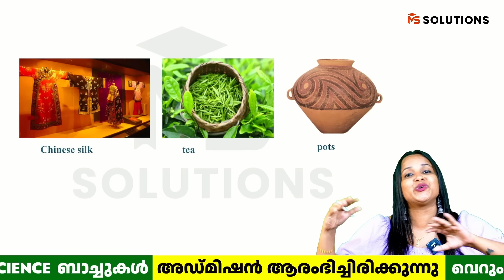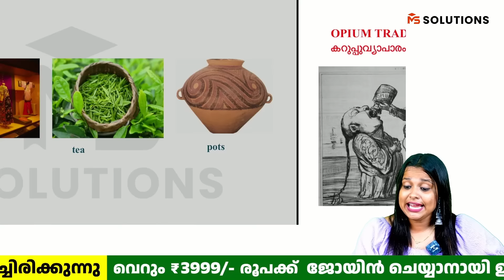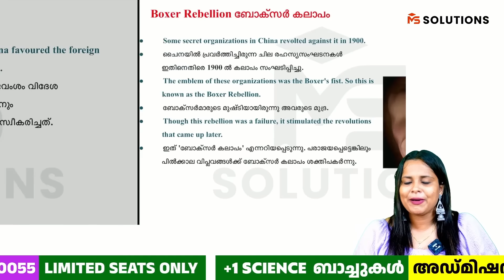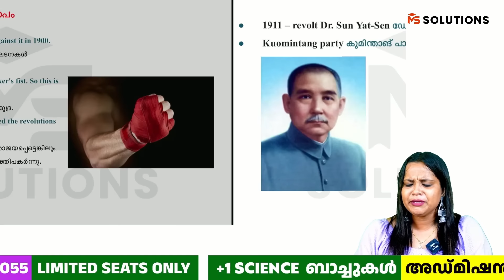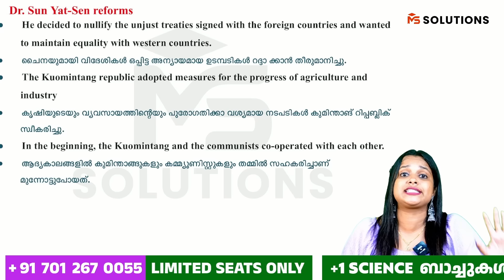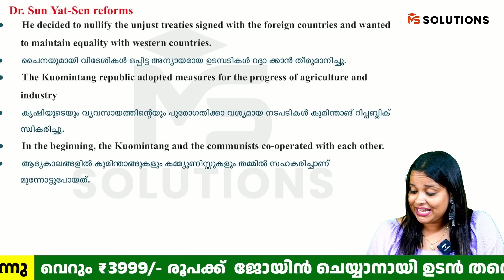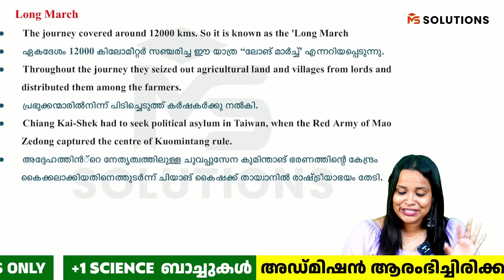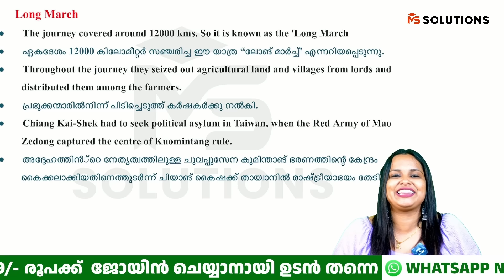SSLC HISTORY Chinese Revolution | ചൈനീസ് വിപ്ലവം ഇങ്ങനെ പഠിച്ചാൽ6 മാർക്ക് ഉറപ്പ് |MS SOLUTIONS